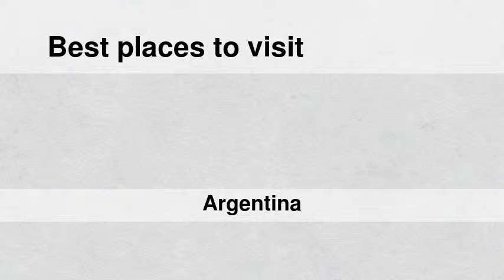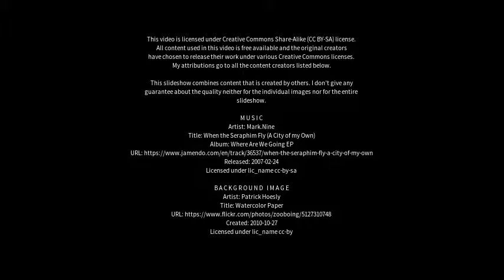Best places to visit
Best places to visit - Picún Leufú (Argentina) Best places to visit - Slideshows from all over the world - City trips, nature pictures, etc.